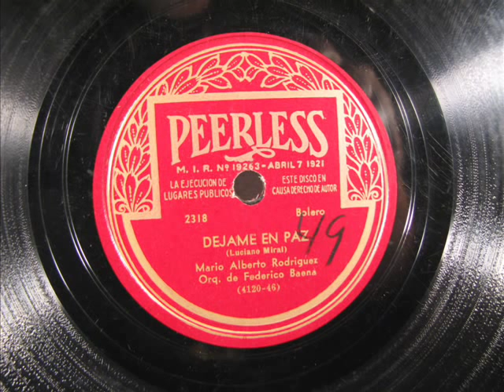Vintage Latin Music - DEJAME EN PAZ by Mario Alberto Rodriguez